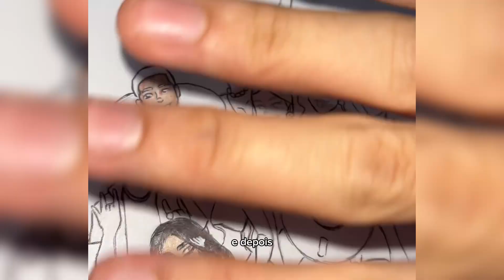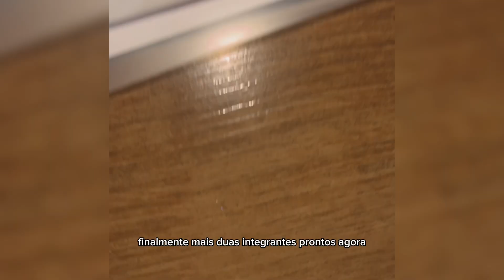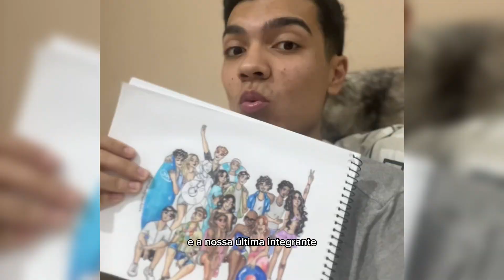DESENHEI TODOS OS INTEGRANTES DA CASA CHANGO !! 🏖️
No vídeo de hoje eu decidi ensinar a vcs passo a passo como pintar cada integrante da casa Chango !! Vem ver 👀🏖️